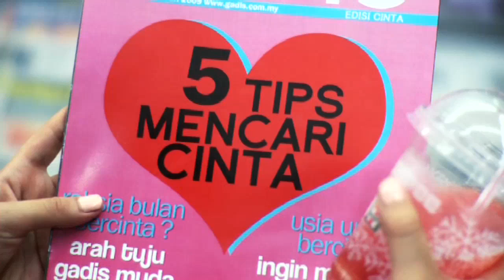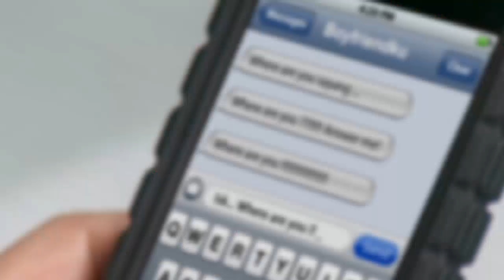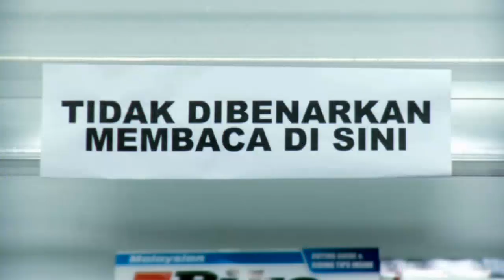Liyana Jasmay - Aku Tak Percaya Cinta [Official Video] HD Version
Klip video ''Aku Tak Percaya Cinta'' ini telah diarahkan oleh Ghaz Abu Bakar (The Media Hustler) yang pernah mengarah klip video ''Slot Akasia'' ,''Bawaku Terbang'' dan banyak lagi. Turut membantu di dalam klip video, pencipta lagu ini iaitu Ajai.

Muat turun Nada Dering Pemanggil "Aku Tak Percaya Cinta"

Maxis - Dail *131*123872# tekan "CALL/SEND"
Digi - Sms CT BUY 58156 JB hantar ke 2000
Celcom - Sms CMT 61615 hantar ke 22990
Umobile - Sms CT 146250 hantar ke 28118